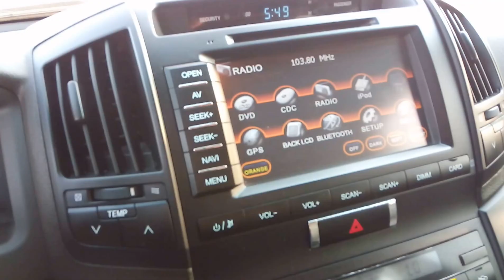2008 Toyota Land Cruiser v6 Petrol Auto In Dubai - Car Exporter From UAE